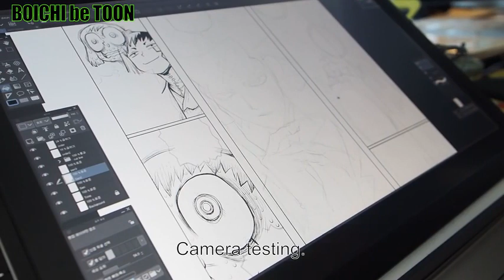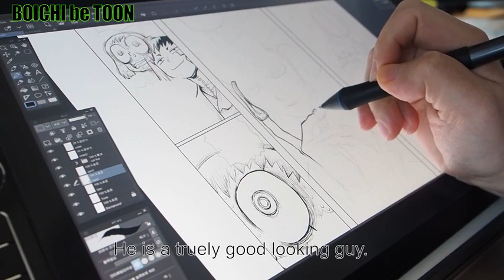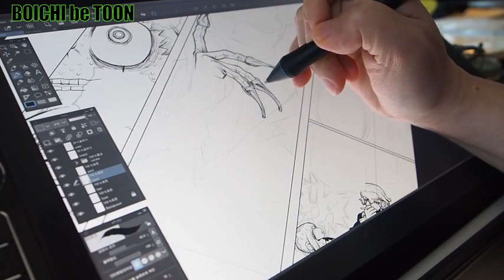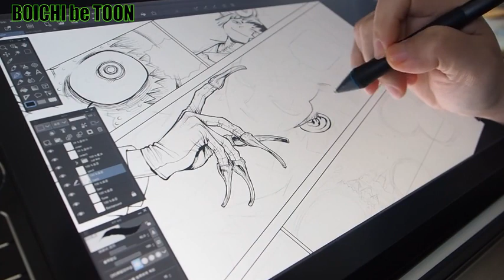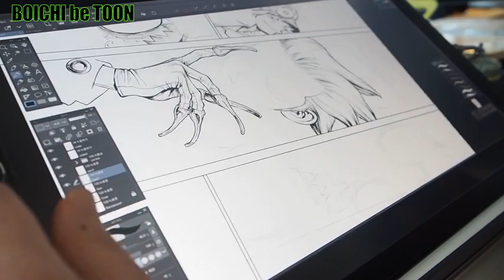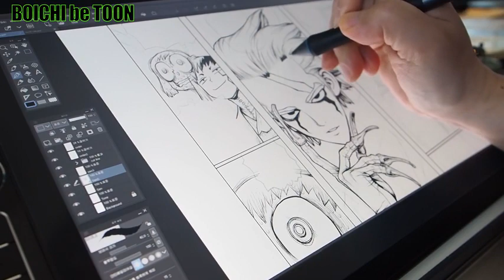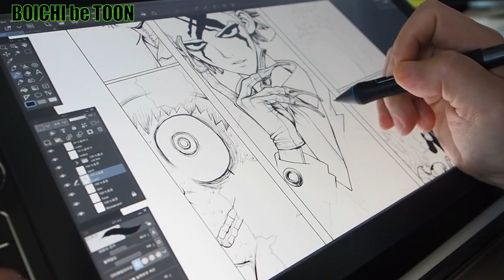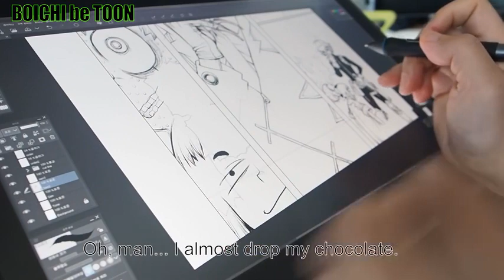Boichi Be Toon | Boichi Drawing Dr. Stone Cap.Z:151 Pag.18 #8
Mujik Park, (Boichi, ボイチ, 박무직) (Seoul, January 29, 1973), is a South Korean mangaka who lives and works in Japan.
Dr. Stone (ドクターストーン Dokutā Sutōn?) is a 2017 manga written by Riichirō Inagaki and illustrated by Boichi. The manga was published in Shūeisha's Weekly Shōnen Jump magazine. On the occasion of the Naples Comicon 2018, Star Comics announced its publication in Italy in the Dragon series, and it began on November 1, 2018. An anime adaptation produced by the TMS Entertainment studio is broadcast from July 5, 2019.